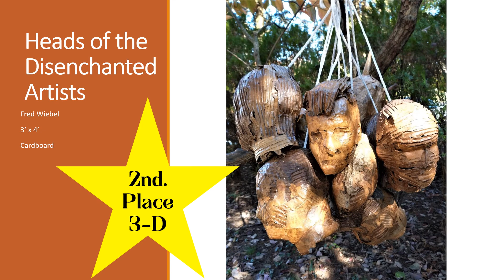2020 JUROR AWARDS ANNOUNCED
The 2020 Annual Community Art Show: The Best Local Art of 2020 Juror Awards Announcement!